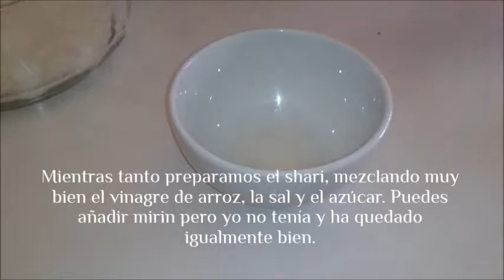Preparación de arroz para sushi y hosomakis de salmón o sakemakis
Sushi para principiantes. Aprende a preparar el arroz para sushi y los rollos más sencillos, los hosomakis de salmón o sakemakis.